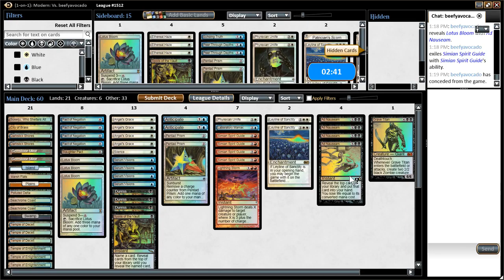Modern Ad Nauseam Deck Tech plus VS Ad Nauseam!!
Ebay Modern Masters 2013, 2015 and 2017 Pre-order: